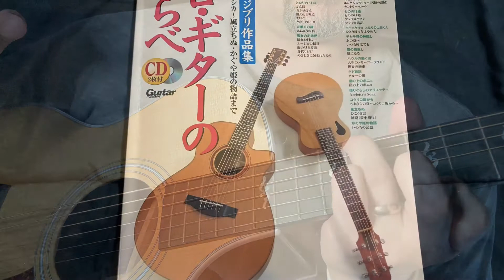42. Teru’s (Therru’s) Song - Tales from Earthsea - Ghibli Guitar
A Year of Studio Ghibli Guitar! I started by doing one song from each movie in order, now I'm going back and filling in for the last part of the year. I will try to be more consistent than with the Final Fantasy Years, but make no promises.
Tales from Earthsea is a unique movie; it’s hard to grasp what’s happening and why. It is based on some books by Ursula K. Le Guin and I had to read them to understand the movie. The movie is VERY different from the books, but reading the original books gives a lot of insight into the movie. If you have never heard Aoi Teshima sing, you should really listen to the original Japanese songs. Her voice is unlike any other and she has sung for several Studio Ghibli movies.
Most of these arrangements come from three books; you can find them on eBay or Amazon, though it takes some searching. The three publishers I have are DREAM Music Factory, Rittor Music and kmp. I don't have the book by DOREMI, but the arrangements are by Nobuyuki Hirakura, who did some great Final Fantasy, Dragon Quest and Mana series arrangements, so it's probably a good one as well.